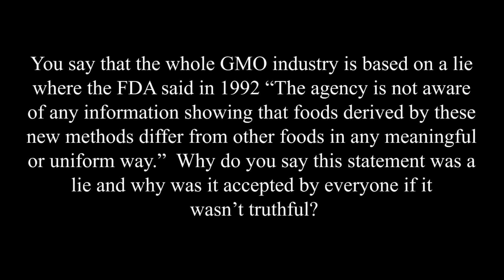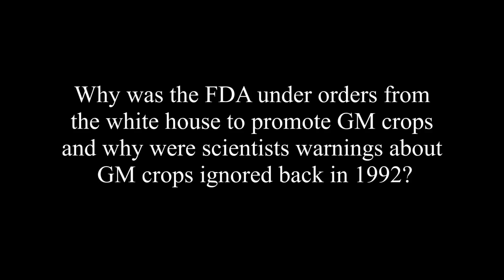Is The Whole GMO Industry Based On A Lie? by Jeffrey Smith